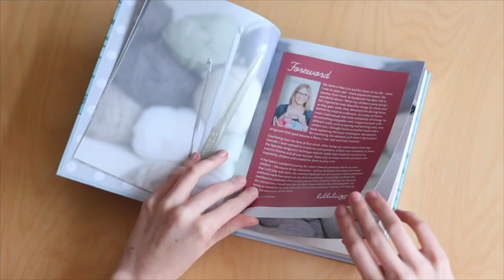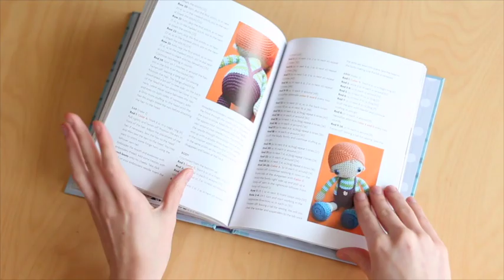Flip through Magical Amigurumi Toys by Lilleliis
We’ve always been a fan of Lilleliis’ Amigurumi patterns. She made the most gorgeous book, released in her mother tongue Estonian. We couldn't resist to translate this book and bring it to you in English!
You’ll see that all of your favourite Lilleliis designs have been assembled in this lovely hardcover edition. It’s truly a must-have for your bookcase!